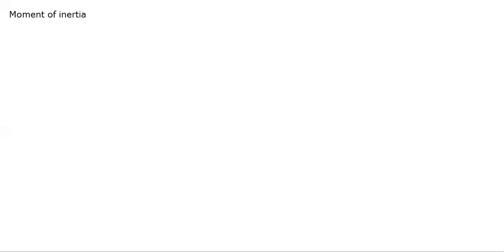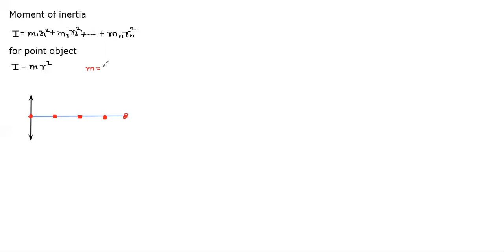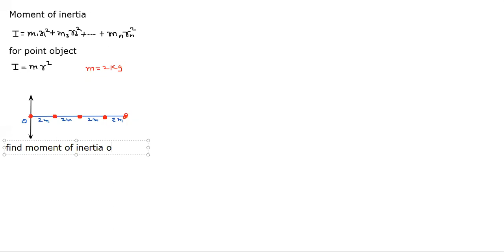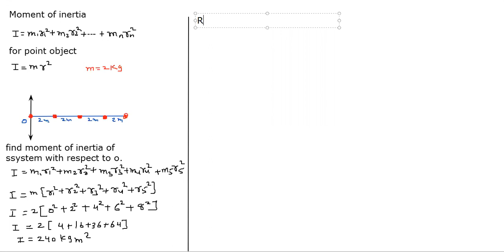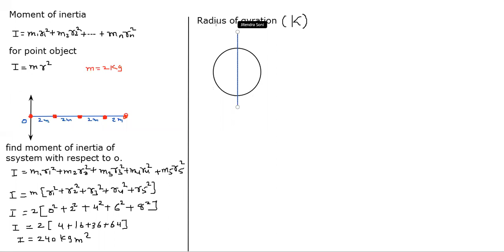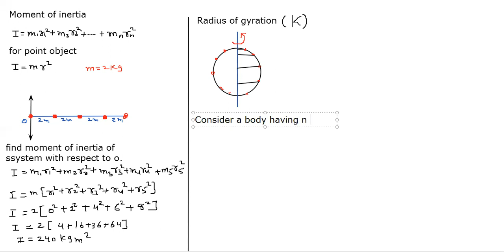11th chap 7 moment of inertia physics science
11th chap 7 moment of inertia physics science